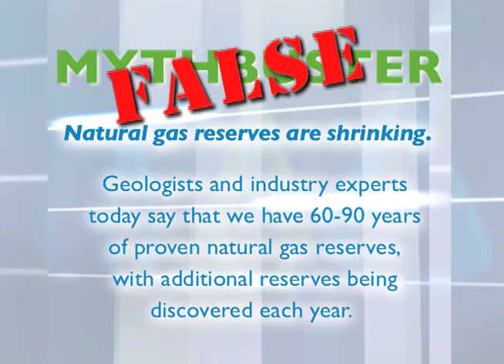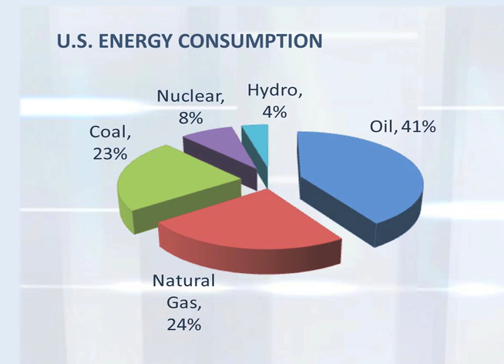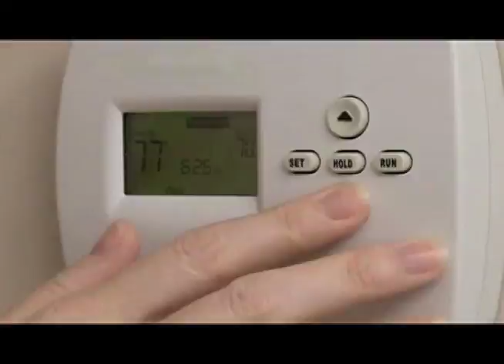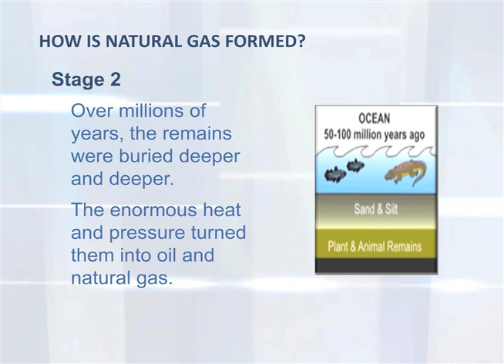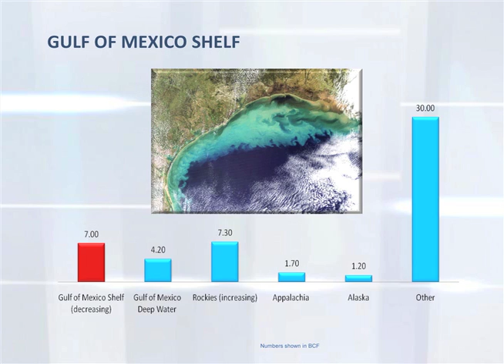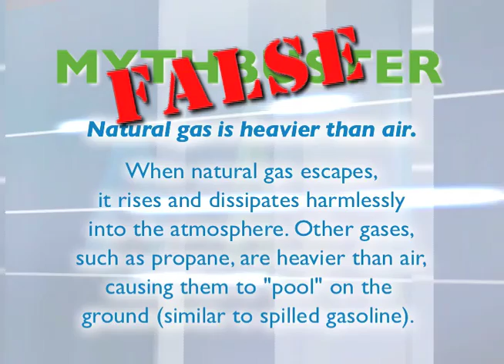Natural Gas - What is it?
America runs on energy and that energy comes in many forms...oil, gasoline, coal, nuclear power, solar, wind, & NATURAL GAS all play a role in our growing energy needs. We require clean energy to protect our health and the environment. And we need domestic energy to reduce our reliance on foreign oil and bring jobs to our communities.

 Can you explain, 'Why Natural Gas?'   This program will refresh your spirit on why natural gas is a Clean, Abundant, responsible and Domestic energy solution.